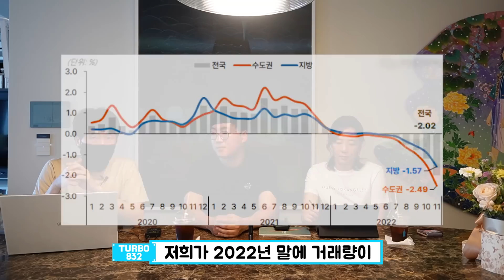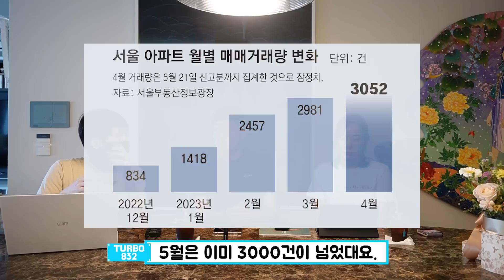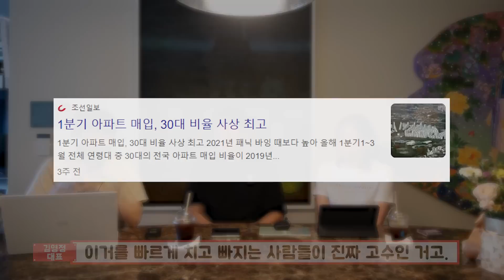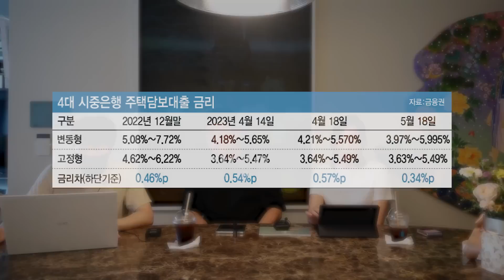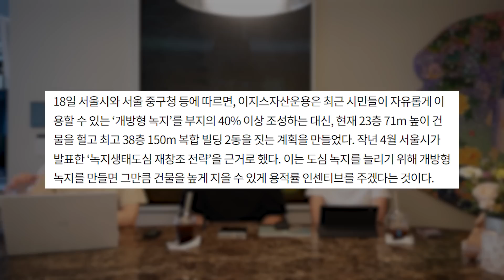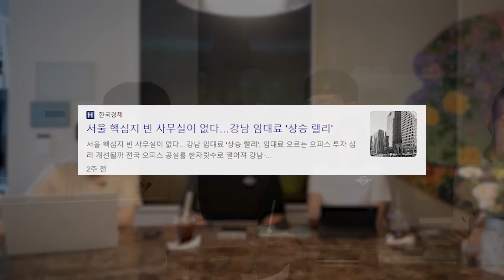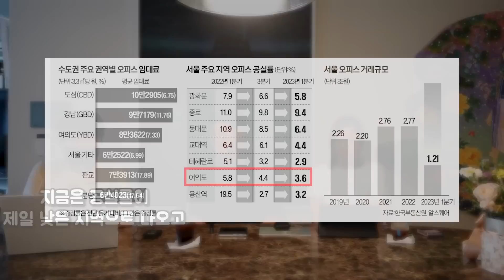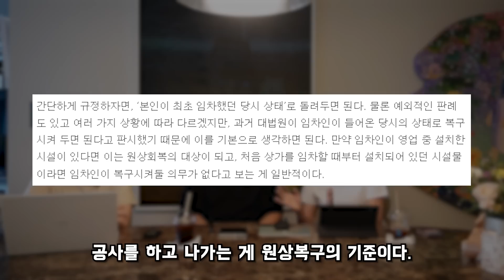5.20 서울 아파트 거래량 회복 : 서울 아파트 지금이라도 사야하나? [23년 5월 셋째 주]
안녕하세요 터보832 입니다.